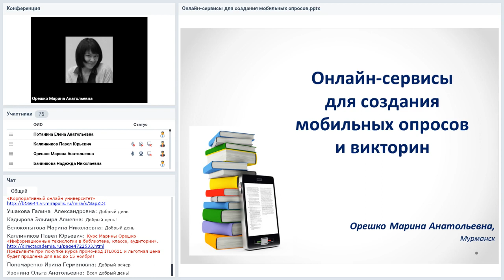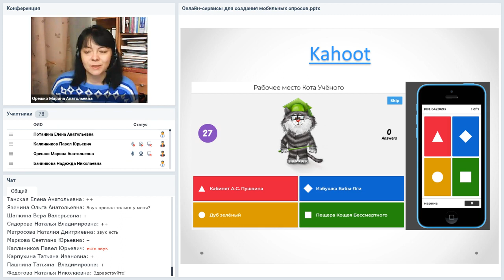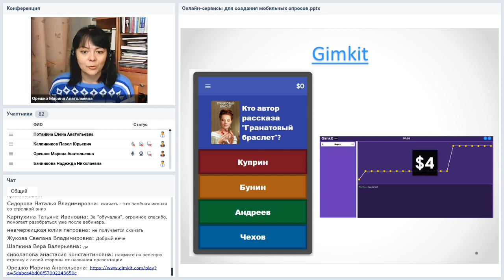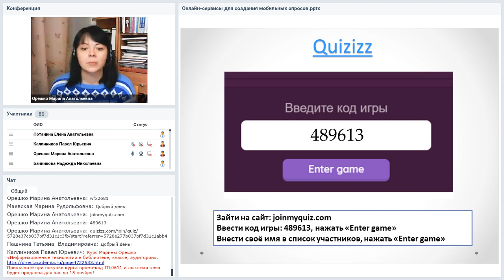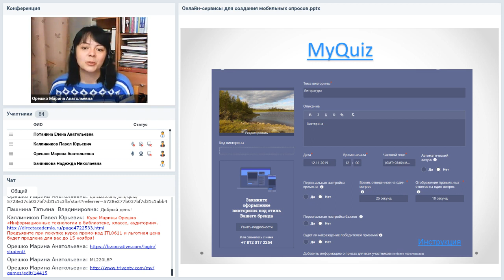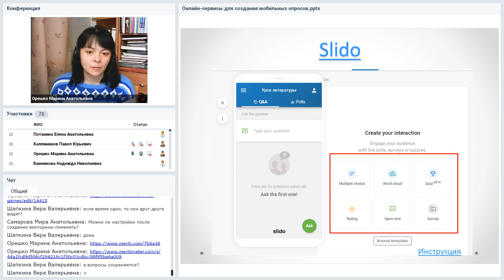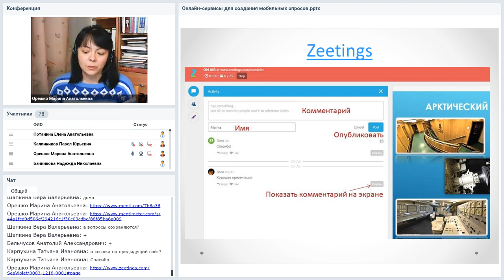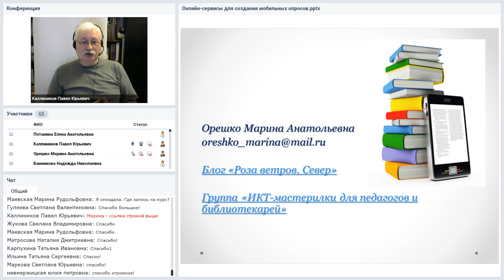Онлайн-сервисы для создания мобильных опросов и викторин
Вебинар
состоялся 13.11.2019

Не секрет, что чаще всего в библиотеке и в школе на уроке мобильный телефон воспринимается как что-то лишнее и мешающее проведению мероприятия. А что если задействовать смартфоны и планшеты читателей и школьников, чтобы провести опрос или организовать викторину?